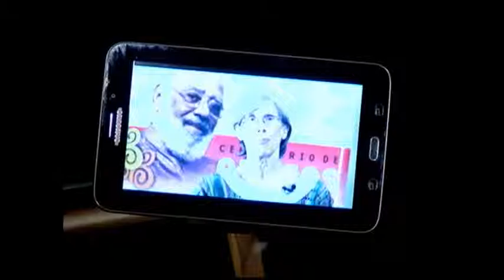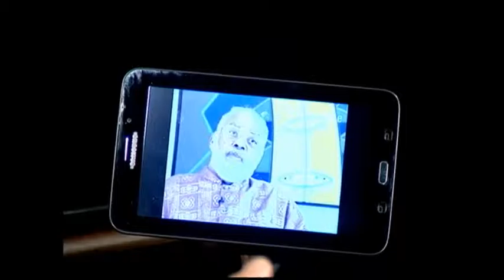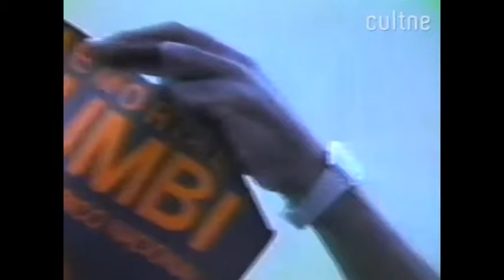CULTNE NA TV - Programa Elisa Larkin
Programa exibido em 12 de março de 2016 na TV Alerj tendo como convidado Elisa Larkin,  professora doutora e autora da biografia de Abdias Nascimento.

É um programa para TV que utiliza a riqueza do acervo Cultne além de novos conteúdos num mix de leveza e informação sobre cultura negra. O programa Cultne na TV está no ar na TV ALERJ, uma TV a cabo pertencente ao poder legislativo do Estado do Rio de Janeiro.

Exibição semanal o Cultne na TV traz para a televisão uma importante contribuição para a diversidade da imagem veiculada na mídia brasileira. O programa vai dar aos telespectadores da TV Alerj a oportunidade de se informar, se emocionar, desconstruir preconceitos, a partir de fatos da história contemporânea do movimento negro no Brasil.

O programa é uma parceria da TV Alerj, com o Acervo Digital de Cultura Negra, tendo sido contemplado com os recursos do Edital Viva o Cinema da Rio Filme/ Prefeitura da Cidade do Rio de Janeiro em 2015..

CULTNE, site que reúne um grande conteúdo audiovisual de importantes momentos da história recente dos afros brasileiros. São momentos que retratam as manifestações culturais, artísticas e esportivas, um material que contribui para o ineditismo do programa.

Divididos em dois blocos e com duração de vinte e oito minutos, o programa tem o formato de entrevista em estúdio. O apresentador Ricardo Brasil, e o convidado, vão ficar cara a cara, num papo envolvente. O apresentador conduz a entrevista tendo como fio condutor, a exibição de vídeos em um tablet. São vídeos onde o convidado aparece atuando em algum episódio histórico, ou de fatos que tenham relevância com história de vida do entrevistado. A ideia é contextualizar a história e aprender com ela.

O programa é direcionado a todo e qualquer público, independente de classe social, raça, idade, religião e sexo. É uma atração que vai dar a oportunidade a todos e a todas, de conhecer o passado para repensar o presente.